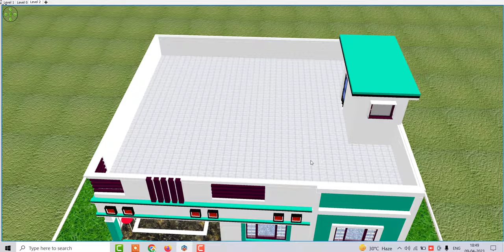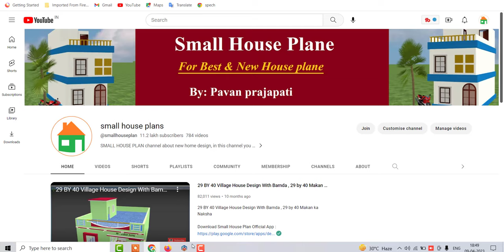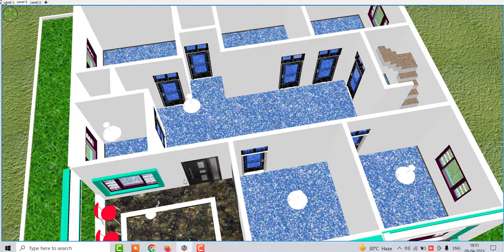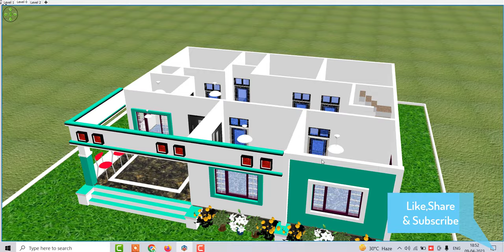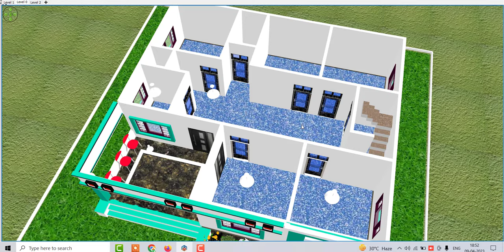5 Bedroom House Design by pavan parajapati , 5 Bedroom Wala Ghar ka Naksha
5 Bedroom House Design by pavan parajapati , 5 Bedroom Wala Ghar ka Naksha

Topic Cover :
Best house design
5 bedroom ghar ke naske